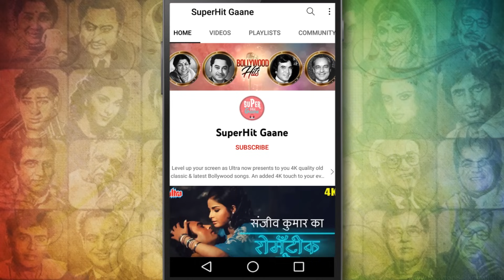All Songs of Nagin (1954) Classic Video Jukebox : Purane Gaane | Pradeep Kumar, Vyjayantimala Songs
Watch this Golden Classic Bollywood Music with the "नागिन (1954) "full Video Jukebox. Enjoy listening to movie's chartbuster songs in full Album Video Jukebox. Select your favorite track from the menu or listen to the melodious songs back to back!

🎧  Song Listing :
00:00  ♪   Man Dole Mera Tan Dole -- LATA MANGESHKAR
06:00  ♪   Jadugar Saiyan Chhodo Mori Baiyan -- LATA MANGESHKAR
09:01  ♪   Aa Jaa…. Mera Dil Ye Pukare Aa Jaa -- LATA MANGESHKAR
14:13  ♪   O… Zindagi Ke Dene Wale -- HEMANT KUMAR
22:02  ♪   Kaashi Dekhi , Mathura Dehi -- HEMANT KUMAR
24:49  ♪   Sun Ri Sakhi Mohe Sajna Bulaye -- LATA MANGESHKAR
30:30  ♪   Arri Chhod De Sajniya -- HEMANT KUMAR, LATA MANGESHKAR
34:37  ♪   Sun Rasiya , Sun Rasiya -- LATA MANGESHKAR
36:10  ♪   Mera Badli Me Chhup Gaya Chand Re -- LATA MANGESHKAR
39:03  ♪   Teri Yaad Me Jalkar Dekh Liya -- LATA MANGESHKAR
41:02  ♪   Oonchi - Oonchi Duniya Ki Deewarein -- LATA MANGESHKAR
45:39  ♪   chhupa kar chudiyon me dil -- MOHD. RAFI